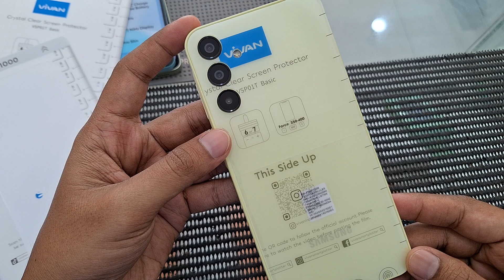COSTUM BACKDOOR HP SAMSUNG A05S, BIAR KELIHATAN LEBIH CAKEP SEKALIGUS NGELINDUNGI DARI JAMU